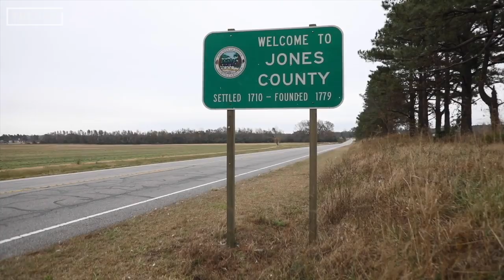Journey Across the 100: Jones County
Journey Across the 100 is a listening tour through all 100 counties in North Carolina, hearing from residents about the issues that matter most to them in 2020. Jones County, population 9,637, is located in southeast N.C.